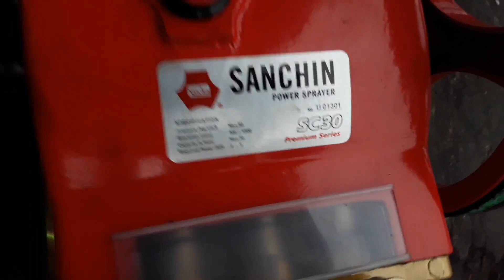ENGINE HONDA GX 160 THAILAND KOPEL POWER SPRAYER SANCHIN SC 30 hasil juos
Informasi alat semprot multi fungsi dengan engine honda gx 160 thailand kepel power sprayer sanchin sc 30.
Alat ini bisa di gunakan sebagai alat semprot pertanian bisa juga di gunakan untuk semprot cuci mobil motor dan lain lain.
Spesifikasi :
Tipe : sanchin sc 30
Kapasitas 12,7 - 42,4 L/mnt
Daya yang Dibutuhkan 1 - 2,2 Kw / 1,5 - 3 Hp
Penyelam 30mm x 3
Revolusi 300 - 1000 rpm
Tekanan Maks 50 Kg/cm2
Tekanan Operasi Normal 20 - 30 Kg/cm2
Berat Kering 12 Kg

Honda gx 160
Start Mesin : Recoil
- Tenaga Mesin : 5.5 HP
- Rpm Mesin : 3600 rpm
- Torsi Maksimum Mesin : 10.3 Nm / 2500 rpm
- Diameter x Langkah Piston : 68 x 45 mm
- Tipe Oli : SAE 10W-30
- Kapasitas Mesin : 163 cc
- Sistem Pengapian Mesin : Transistorized Magneto Ignition
- Perbandingan Kompresi Pembakaran : 9
- Langkah Mesin : 4 Langkah
- Jumlah Silinder Mesin : 1
- Saringan Udara Mesin : Semi Dry
- Kapasitas Tanki Bahan Bakar : 3.1 L
- Kapasitas Oli : 0.6 L

Estimasi harga mesin ini : 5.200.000
Semoga bermanfaat

Engine honda gx 160 thailand#sanchin sc 30#

Terima kasih